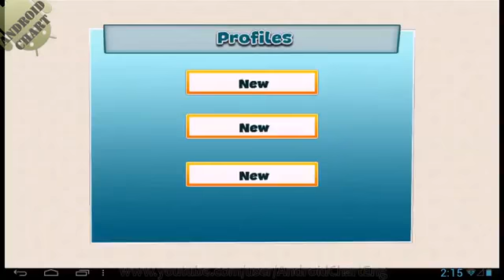Happy Chef Веселый Повар Обзор Игры на Андроид, HD Геймплей